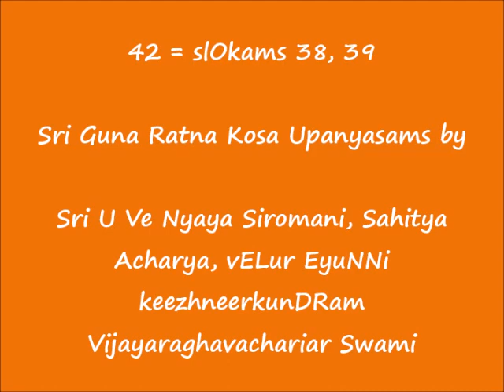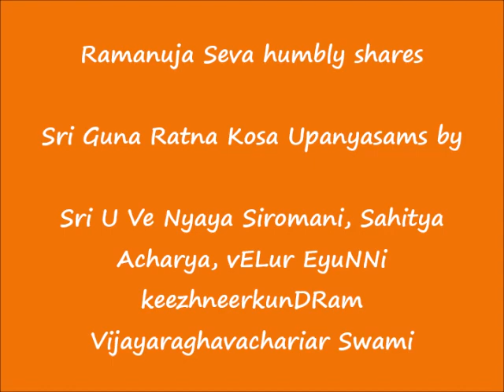42 = slOkams 38, 39 = ஸ்ரீ குணரத்ன கோஶ (Sri Guna Ratna Kosa) upanyAsams